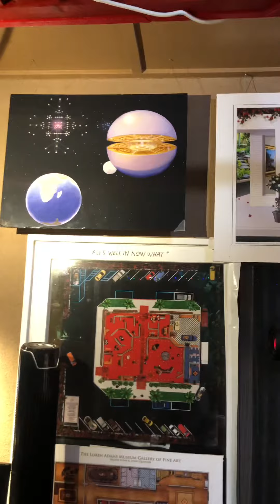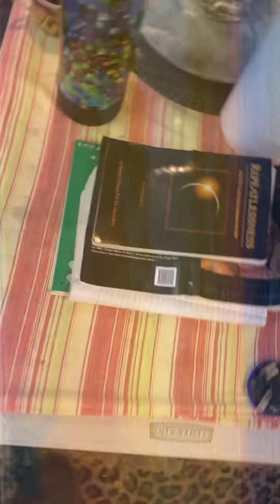Card Reading - January 16th 2024